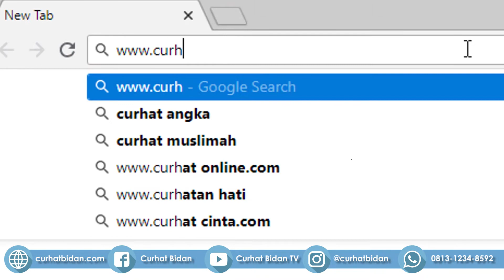Boleh Tidak Kompres Payudara Yang Bengkak Dengan Kubis Atau Kol?